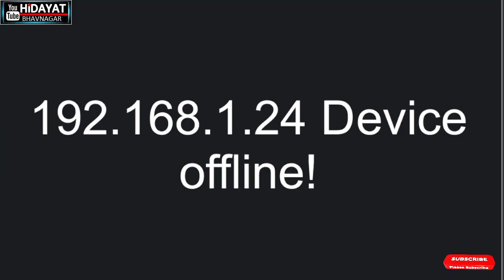🔴 # Shab E jumma Majlis 17/3/2022 || Maulana Tehkik Hussain Rizvi H.Abbas a.s Hall BHAVNAGAR